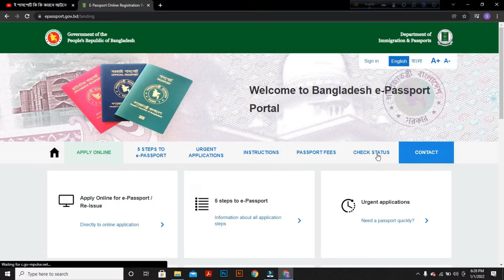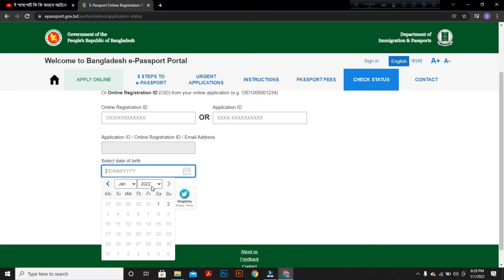ই-পাসপোর্ট আটকে যেতে পারে যে ভুলগুলোর কারণে - e-passport করার আগে জেনে নিন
e-passport
ই-পাসপোর্ট

e-passport
e-passport check status
e-passport form fill up edit
e-passport correction
e-passport online payment
e-passport application form bangladesh pdf
e passport bd online payment
e passport bd price
bangladesh passport
bangladesh passport korte ki ki lage
bangladesh passport office
bangladesh passport renewal
bangladesh passport visa free countries 2022
bangladesh passport apply online bangladesh passport size photo bangladesh passport price
bangladesh passport check online 2021
bangladesh passport psd file
ই-পাসপোর্ট করার নিয়ম
ই-পাসপোর্ট করতে কি কি লাগে
ই-পাসপোর্ট
ই-পাসপোর্ট বিএমইটি
ই-পাসপোর্ট অনলাইন আবেদন ভুল সংশোধন
ই-পাসপোর্ট দেখতে কেমন
ই-পাসপোর্ট আবেদন ফরম
ই-পাসপোর্টের
ই-পাসপোর্ট ফরম পূরণের নির্দেশাবলী
ই-পাসপোর্ট অথবা এমআরপি পাসপোর্ট সংশোধন
ই পাসপোর্ট করার নিয়ম
ই পাসপোর্ট করার নিয়ম ২০২২
e-passport application cancel
e-passport online
e-passport is pending in printing queue
e-passport bd
e passport check bd online
e passport cost bd
e passport renewal process bd
bd passport
bd passport renewal process
বাংলাদেশ ই-পাসপোর্ট
ই পাসপোর্ট করতে কি কি কাগজপত্র লাগে
ই পাসপোর্ট এর নির্দেশনাবলী